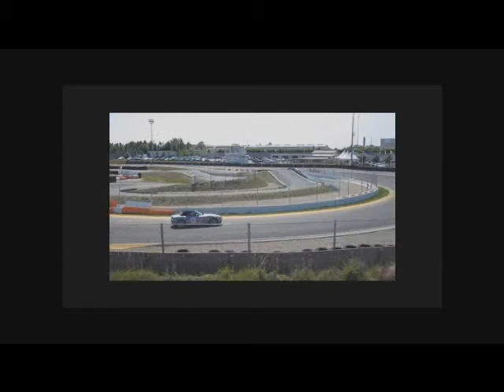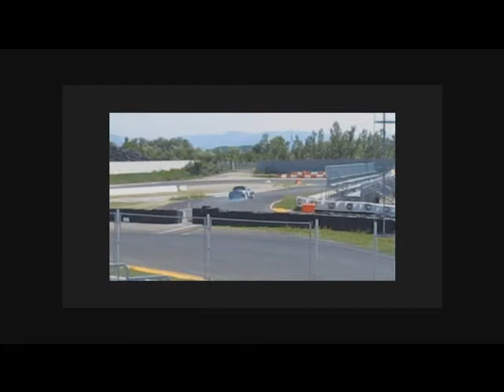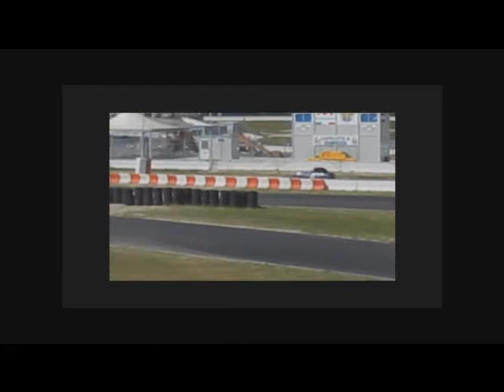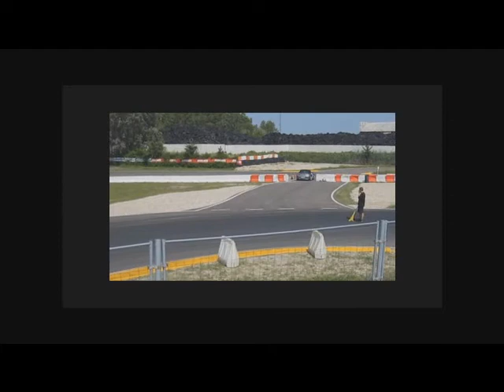Z4 Castelletto di Branduzzo 05/06/2010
Z4 2.5i senza autobloccante, solo tanto olio di gomito :)